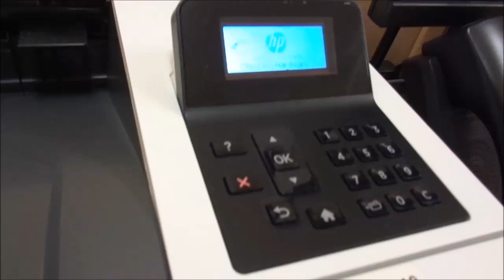hp IT services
Printer makes a clicking noise / jams or will not print / pick up paper. Check pick up tray rollers and gears. Phone advice $29 , 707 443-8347 EconoPro IT Services of Northern Calif.  " ref. OBG, Wallford "